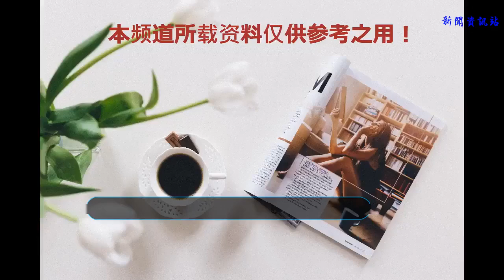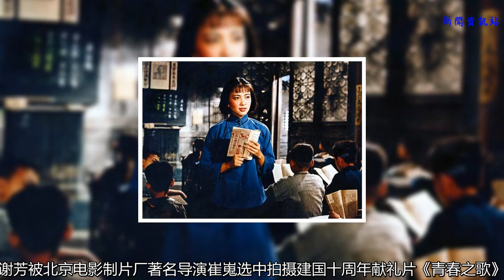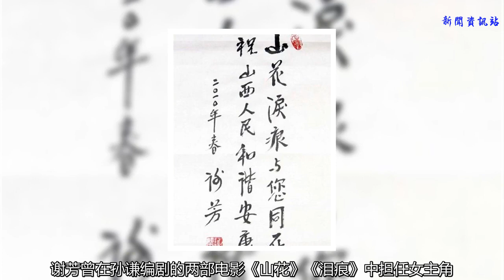83歲老戲骨，演國慶獻禮片《青春之歌》成名，名演員為她當配角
謝芳主演的《青春之歌》《早春二月》《舞臺姐妹》，為我們留下了那個年代里最經典的三部曲。1962年她上榜文化部評選出的“二十二大電影明星”，2016年12月她當選為中國文學藝術界聯合會第十屆榮譽委員。
    謝芳，1935年11月1日出生于湖北黃陂一個知識分子家庭生于，后遷居上海。父親是神學院的教授，母親早年肄業于燕京大學。謝芳原名謝懷復，因當時東三省被日軍占領，故名“懷復”，寓意懷念并收復國土。
    1950年，她從香港返回內地，在漢口圣羅以女中就讀。1951年畢業后，被中南文工團吸收為演員，后該團改為武漢歌劇院。
    謝芳與丈夫同臺出演過歌劇《小二黑結婚》《白毛女》《太陽初升》中的男女主角，才華顯露。
    1959年，謝芳被北京電影制片廠著名導演崔嵬選中拍攝建國十周年獻禮片《青春之歌》，她扮演主角林道靜。
    彭真指示，一定要把《青春之歌》拍好，要用最好的膠片拍。導演崔嵬深知這部電影的分量，連林道靜身邊的配角都精心挑選了當時大牌兒演員秦怡、于洋等來演。謝芳一舉成名，從此步入影壇。
    電影《青春之歌》獲得了巨大成功。公映后，北京各家影院全部爆滿，很多影院甚至24小時上演。抗日流行歌曲《五月的鮮花》隨著這部電影的放映，也流行全國。影片在海外日本、朝鮮、越南等國也引起了轟動。
    1963年以后，謝芳主演了《早春二月》《舞臺姐妹》《淚痕》《第二次握手》《李清照》等影片，以及電視劇《女經理的一天》《最后一位市長》《舞臺新姐妹》《燈火闌珊處》等。
    謝芳曾在孫謙編劇的兩部電影《山花》《淚痕》中擔任女主角。
    2010年4月14日，《山西晚報》組織謝芳、陶玉玲等四位德藝雙馨的老電影藝術家在山西與影迷見面，謝芳特意向山西人民表達問候，并題詞：“山花淚痕與您同在，祝山西人民和諧安康 ”。
    2016年9月24日晚，第25屆金雞百花電影節暨第33屆大眾電影百花獎閉幕式在唐山舉行，陶玉玲、葛存壯、梁信、謝芳四位老藝術家獲終身成就獎。